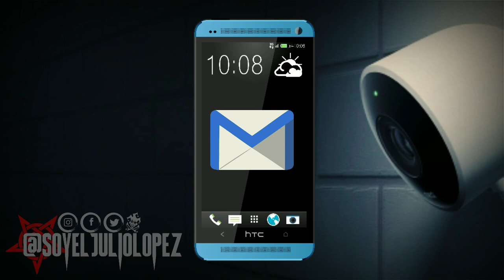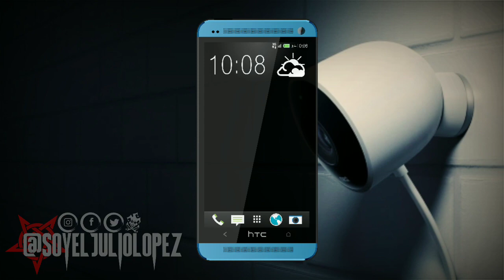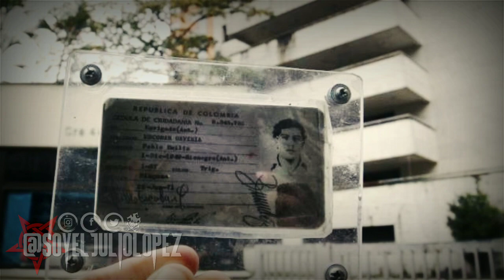5 METRAJES QUE NO TE DEJARÁN DORMIR (por EL JULIO LÓPEZ)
Los fenómenos inexplicables que suceden en el mundo son tantos que justo en el momento que estas escuchando mi voz en alguna parte se está grabando nueva evidencia, ya sea en videos que no buscaban grabar nada petrificantes y por accidente se los topan o ya bien que en realidad se busca encontrar este contenido de forma deliberada.
Sea cual sea la razón estos videos retan a la mente a encontrar explicaciones razonables y alguna que te de la paz que necesitas para poder estar esta noche en la oscuridad de tu habitación.

Video anterior:
"3 TRAMOS CARRETEROS MALDITOS EN GUATEMALA"